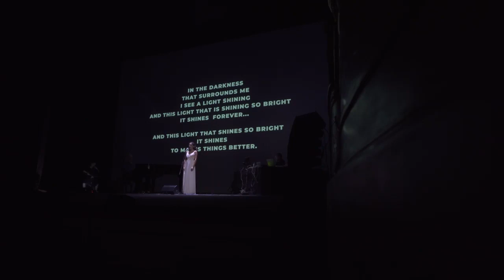Lubomyr Melnyk & Spime.im feat. Julia Kent — The End of the World | Reggio Emilia, Italy | 18.09.21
💫 The inaugural weekend of the OpenFestival was pure emotion. Credit to the end of the world sounds of Lubomyr Melnyk, Julia Kent and spime.im and Mauricio Kagel's Repertoire in the new performance / setup by Roberto Paci Dalò, Simone Beneventi and Zaum_percussion.
The Open Festival Aperto continues in Reggio Emilia until November 24, with concerts, operas, performances, choreography, installations, shows, multimedia to question a contemporary that - this year's theme - can only feed on the "hope principle".

🎥: Andrea Mazzoni